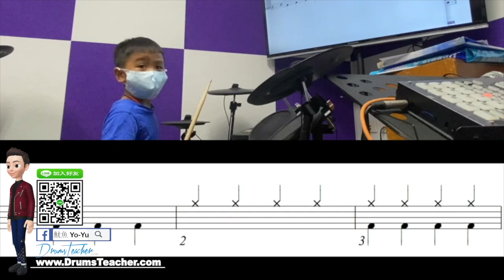【爵士鼓手魷魚kEN®】🥁🎼DrumsTeacher.com™🎶表演.課程 (2020-05🎵爵士鼓學員；幼兒班.學生班.成人班 音樂打擊樂器團體課程) Drum SparxStix